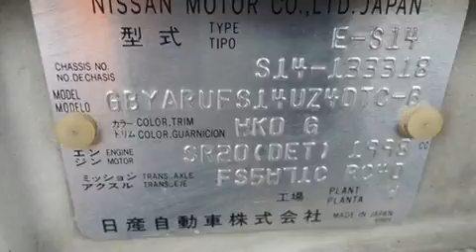Nissan Silvia S14a - now in holland